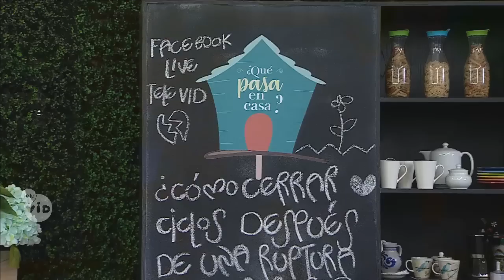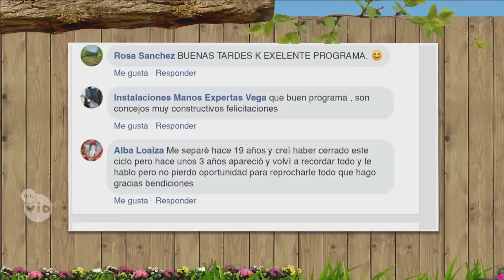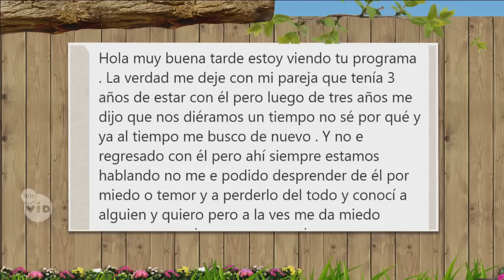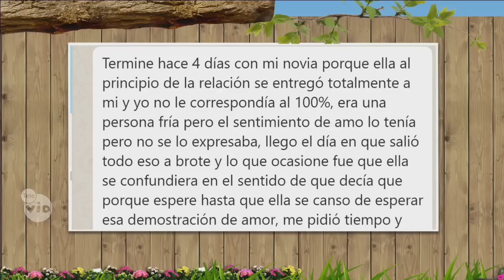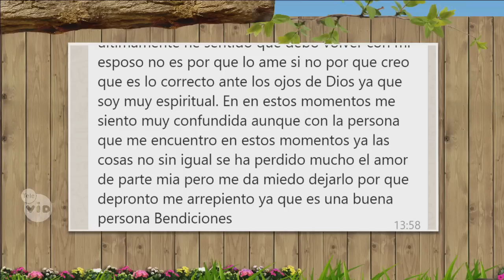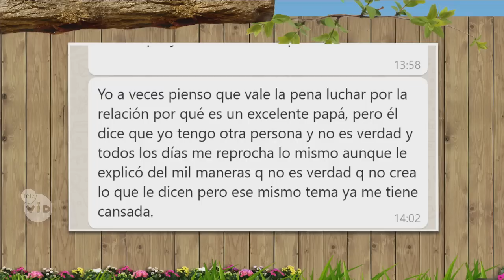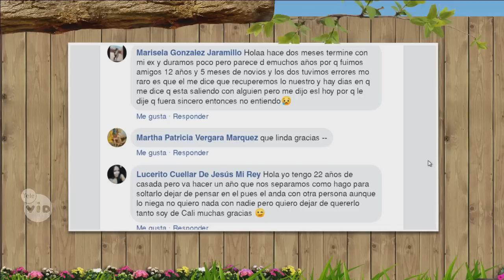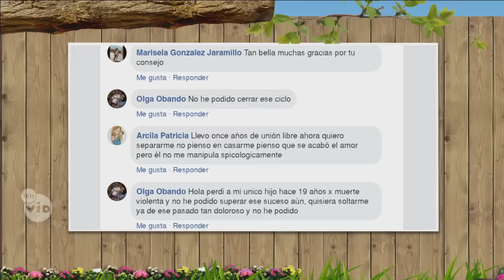¿Cómo cerrar ciclos después de una ruptura amorosa? 🏡 ¿Qué Pasa En Casa? - Tele VID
Compartimos hoy con la Doctora María Elena Badillo nuestro consultorio para cerrar los ciclos después de una ruptura amorosa.
Consultorio de QuePasaEnCasa, síguenos y únete para ver muchos más contenidos: Ingresa y cuéntanos